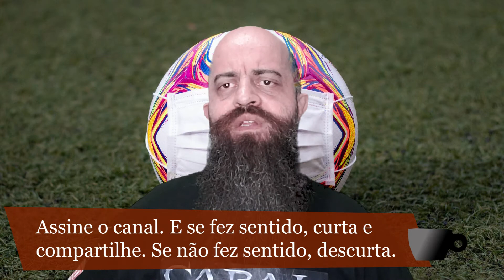Café: Palmeiras 1x1 Flamengo. Polêmica de um jogo que não devia ter acontecido.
Desde o início do Brasileirão, vários jogos vem sendo adiados por conta da contaminação de atletas pela Covid19 .
Isso vem sendo normal e aceitado com naturalidade. Mas no último no domingo o jogos entre Palmeiras e Flamengo virou um palco de interesses que não tem nada a ver com o futebol e tudo o que ele representa.

O que estaria em jogo que não permitiu o adiamento da partida onde 19 jogadores do Flamengo foram confirmado com o novo Corona Vírus?

Pense nisso, cuidem, saboreie o seu café, saboreie a vida.